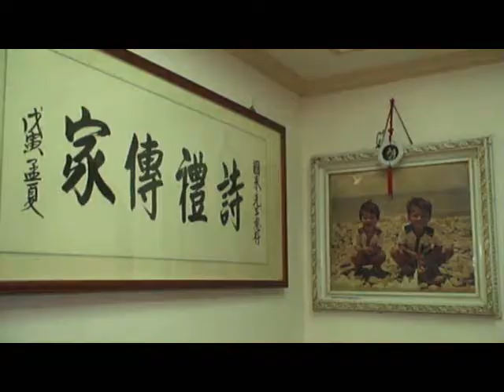【尼爾婚攝】20071117 瑞同&嘉琳 訂婚#1 文定儀式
20071117瑞同嘉琳訂婚